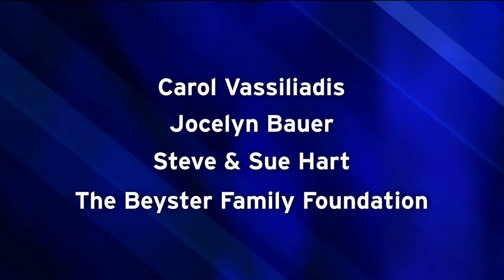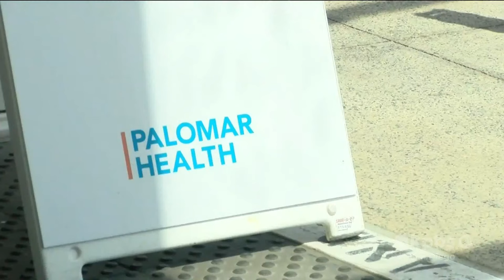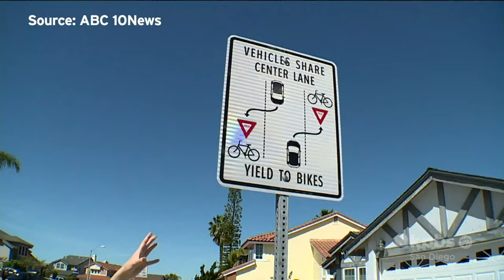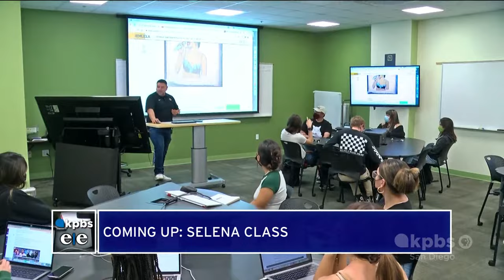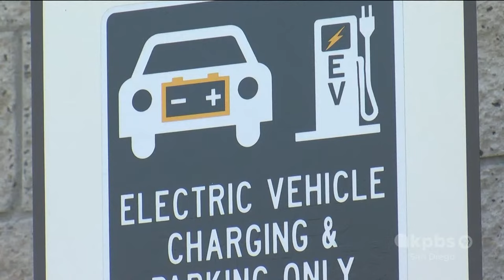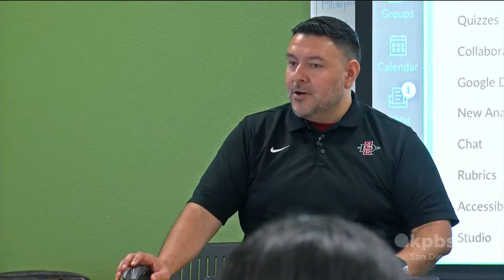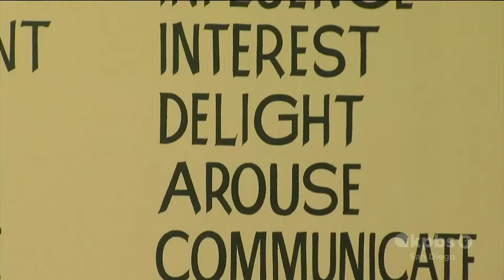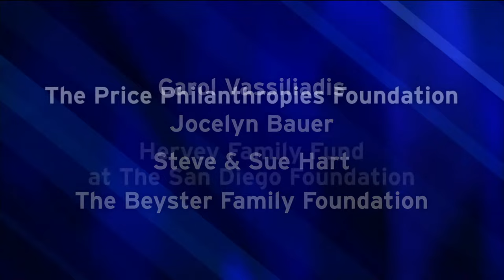KPBS Evening Edition – Friday, April 8, 2022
The cop behind an arrest that sparked protests in La Mesa is saying he deserves to have his job reinstated — and back pay, too. Plus, the April 15 tax deadline is drawing near. KPBS looks at why officials are encouraging some San Diegans to claim their tax credits while they can. And she is gone but never forgotten: The late Tejano singing star Selena now has an SDSU class dedicated to her.